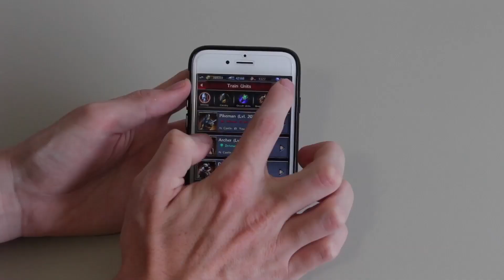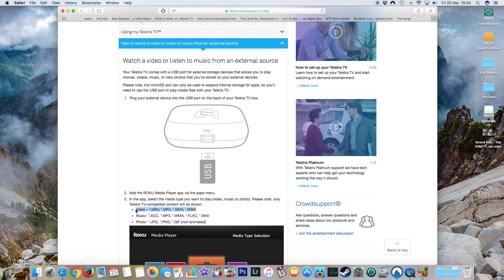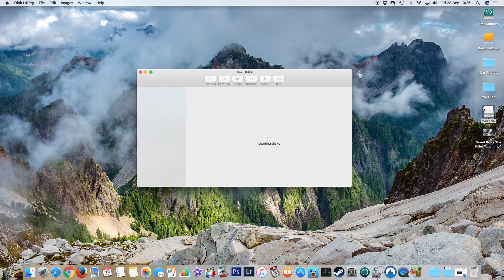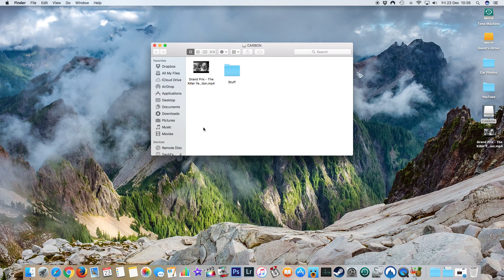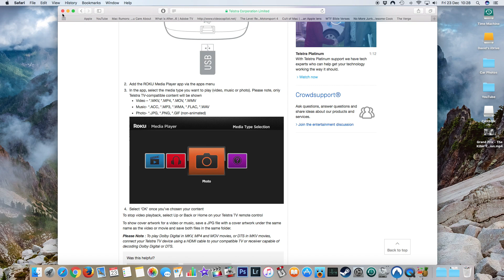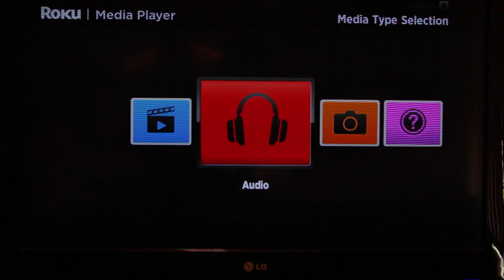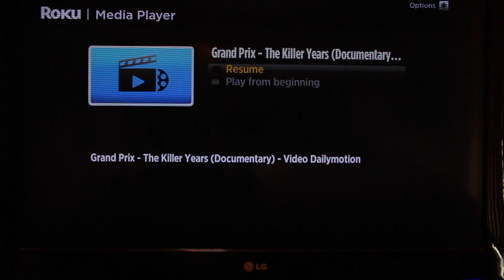How to: Watch files from USB/HDD on Telstra TV